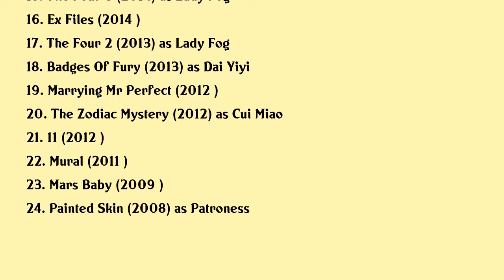Liu Yan Movies list Liu Yan| Filmography of Liu Yan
Liu Yan Full Movies List Filmography of Liu Yan

Latest movies of Liu Yan are:

1.
2. The Winners
3. My Dear Liar
4. Master Z Ip Man Legacy
5. Legend Of The Ancient Sword
6. The Thousand Faces Of Dunjia
7. Buddies In India
8. White Wedding
9. Father And Son
10. See You Tomorrow
11. I Belonged To You
12. Yesterday Once More
13. An Inspector Calls
14. Jian Bing Man
15. The Four 3
16. Ex Files
17. The Four 2
18. Badges Of Fury
19. Marrying Mr Perfect
20. The Zodiac Mystery

Complete list of movies acted by Liu Yan are in this video.

Please Comment down your favorite movie of Liu Yan